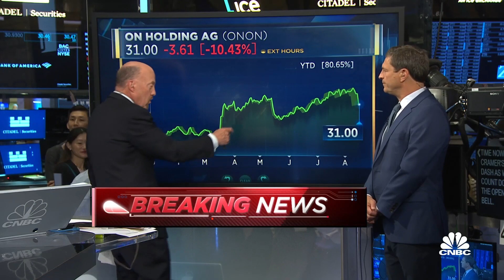Cramer’s Mad Dash on On Holding: They are just smoking hot